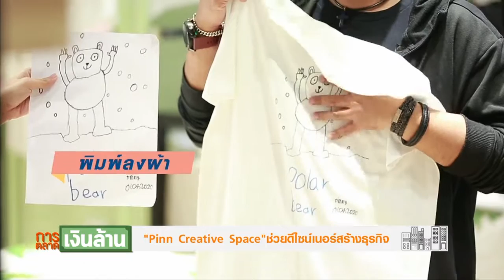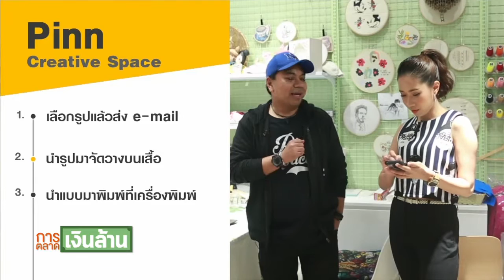"Pinn Creative Space"ช่วยดีไซน์เนอร์สร้างธุรกิจ l การตลาดเงินล้าน l19-03-63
"Pinn Creative Space"ช่วยดีไซน์เนอร์สร้างธุรกิจ